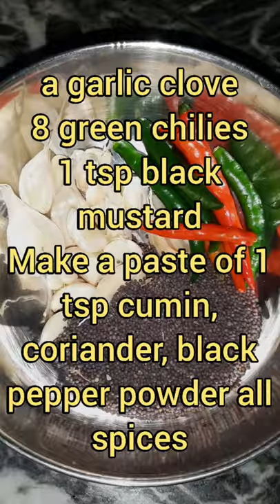poi Saag recipe/poi Saag ki Rikwach/poi Saag pakora#short video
short video